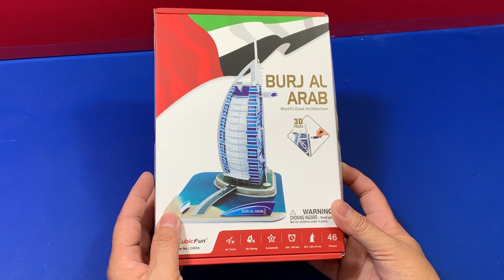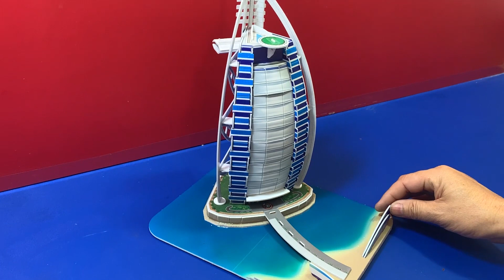DIY Craft Instruction 3D Puzzle Cubicfun Burj Al Arab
This 3D Puzzle Cubicfun Burj Al Arab s a joy to assemble. There are somewhat complicated pieces to assemble, but it is a fantastic project if you approach it with a lot of patience!

This video tutorial diy will guide you the way how to assembly 3D Puzzle Cubicfun Burj Al Arab from the beginning till the end processing which is very helpful and useful video for you to assemble.